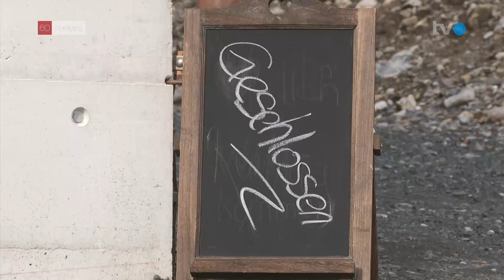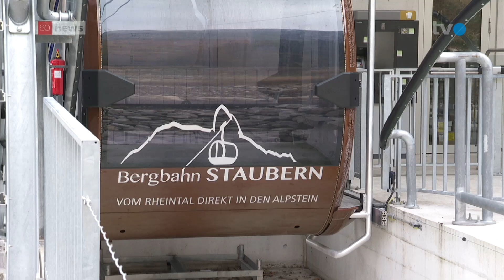Wahrscheinlich ist Böe an Unfall Schuld